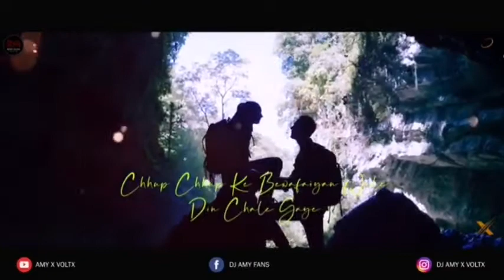Titliaan (Remix) -- Aklesh Guruji | Harrdy Sandhu | Sargun Mehta | Afsana Khan | Jaani | Avvy Sra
☛ USE HEADPHONES FOR FEEL THE BEST SOUND
♦♦ Song Credits ♦♦

Starring :- Harrdy Sandhu and Sargun Mehta

♦♦Lyrics♦♦

Jadon marzi poori kar lave
Oh khwahish nai teri

Ik gall tu palle bann Jaani
Ve palle ban meri
Oh hor hon’ge
Jinna nu tu pairan vich rakhda ae
Main pyar aan tera
Tawayaf nai teri
Tawayaf nai teri

Main ohde pichhe maraan jag jaan’da
Ohi ni par mere layi marda

Ho pata nai ji kaun sa nasha karta hai
Nasha karta hai
Yaar mera har ik se ab wafa karta hai
Wafa karta hai

Chhup chhup ke bewafaiyon wale din chale gaye
Aakhon mein aakhein daal ke dagaa karta hai

Main jaan’di tu mere naal nibhani ni koyi
Teri pyaas mitawan main paani ni koyi
Mere samne hi taad’da ae hor kudiyan
Agg laake sharam da parda

Kade ess phull te kade os phull te
Yaar mera titliyan warga

Ohdi akh ch sooraj ae
Te agg da baadal ae
Mainu lokan ne samjhaya si
Jaani te paagal ae

Main pher vi mardi rahi
Ohnu pyar kardi rahi
Ho neela peela surma nahio
Khoon da kaajal ae

Mainu paun layi ve ron waleya
Kithe pyar tera ve chaun waleya
Tainu jaan’di na Jaani ve eh duniya
Je jaan’da koyi izzat ni karda
Haaye